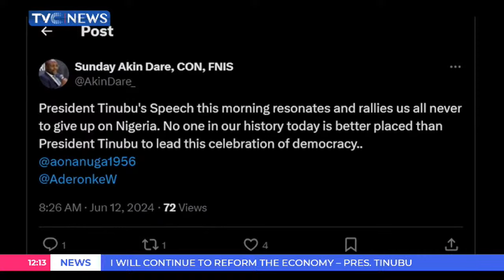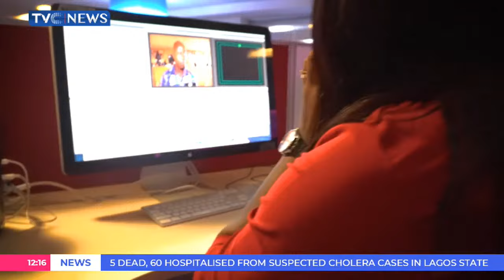Democracy Is The Best Form Of Governance - President Tinubu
After the President’s speech earlier today, top dignitaries gathered at the Eagle square for the democracy Day parade. After the arrival of President Tinubu, he inspected the guard of honour and unveiled the President’s portrait designed by 36 Nigerians.
Before the event, TVC News spoke with some Minister and dignitaries on the significance of June 12.